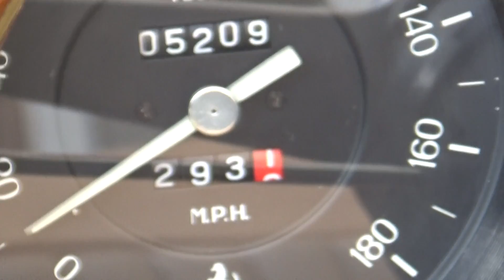VLOG 5 ft Bugatti WRC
Hey guys welcome to SOS and to another vlog today was my day spotting so I hope you like it!
SOS Peace...Bugatti WRC!!